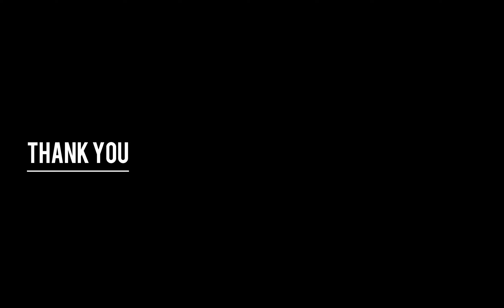【RICOH GRIII】street photography/ LA greens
最近GRIIIで撮った写真たちです。

LAの植物にフォーカスして撮影しました。

今回の動画は写真だけの短い動画ですが今後も撮影エリアを動画で撮影したものと実際に撮れた写真をつなぎ合わせた動画を投稿していきます。

もっと写真が上手くなれるようにどんどん撮っていきたいと思います。

music "Danlsan - Free With You" is free to use if you give credits.